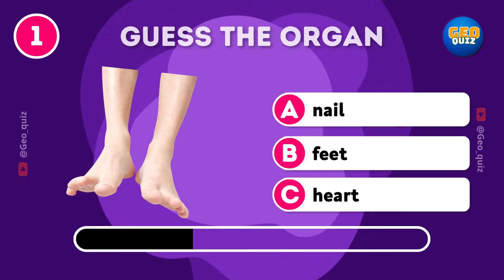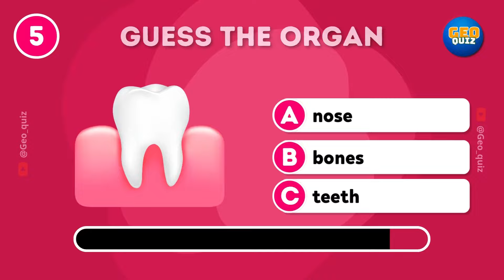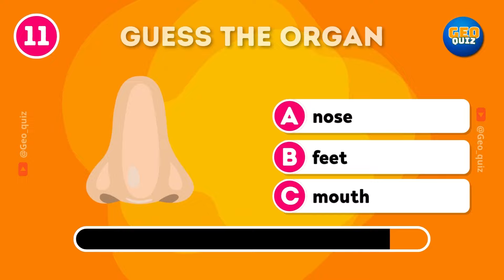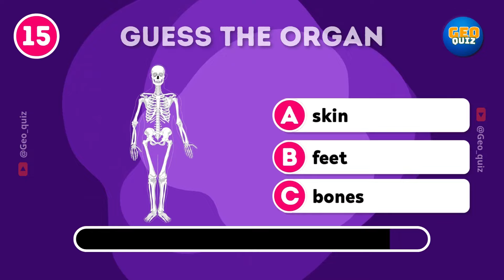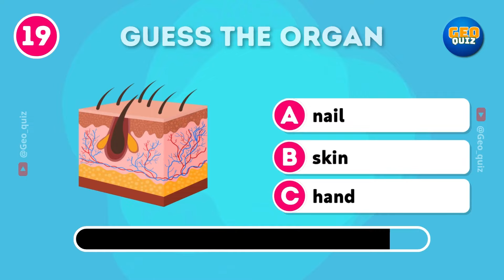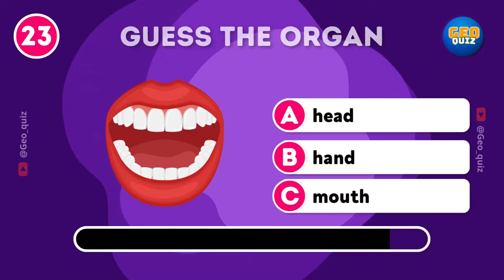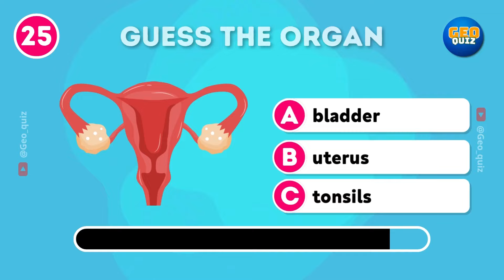How Many Human Body Parts Can You Guess?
Welcome to Geo Quiz.
This video shows a General Knowledge Quiz about Human Organs, and other Body Parts! In this quiz, we will challenge you to a series of interesting questions that will test your knowledge about the human body. We display clear and medically accurate images, we make them as realistic as possible and don't bother you. You are required to identify certain body organs depicted in the picture. really interesting isn't it?

This quiz is suitable for you, if you are a medical enthusiast, biologist, or just curious about the human body's organs. This is a fun and educational way to test and expand your knowledge of human anatomy.

So, are you ready to dive into the world of human organs and body parts? Let's get started, and may the best anatomist win!